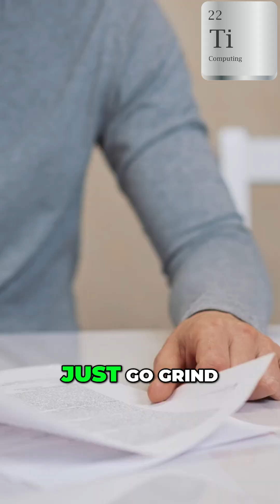IT Certifications: Your Fast Track to a College Degree!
Did you know IT certifications can count towards a college degree? Getting certified from companies like Microsoft, CompTIA, AWS, and Cisco can automatically count toward your degree. Certifications can even serve as electives for your college path.